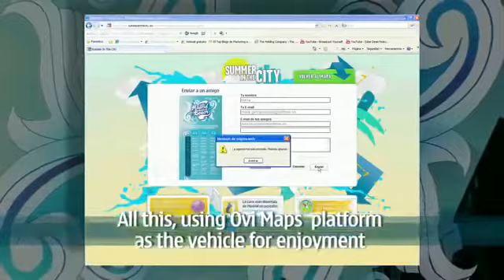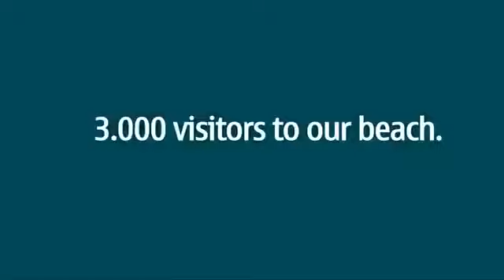Madrid Urban Beach - Nokia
Cargo: ATL & Digital Marketing Manager, Nokia
Objetivo alcanzado: Aumentar la notoriedad de OVI Mapas. Generar activaciones de servicios
Directora del proyecto: Brand Strategy, Digital strategy, estrategia pionera de bloghunting, estrategia de amplificación, concepto y content marketing strategy.